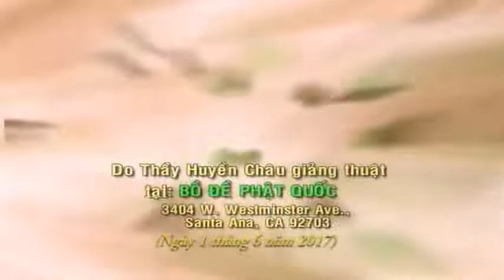LuongHoangSam - Phần 01 - TT. Thích Huyền Châu giảng giải